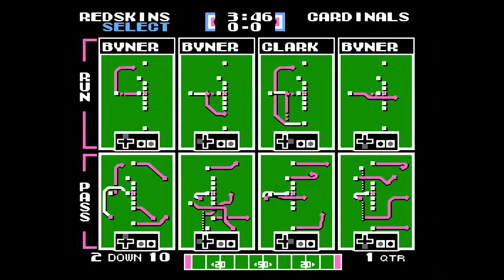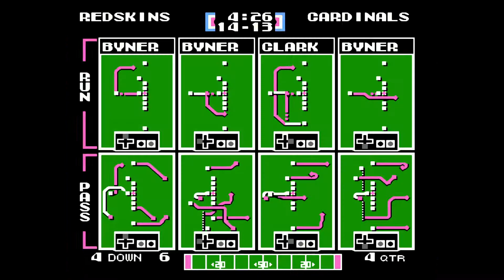Tecmo Super Bowl (NES) - Redskins season Game 14: vs. Cardinals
The Redskins on their quest to set a new franchise high by winning the Super Bowl by more than 32 points.  (How many teams have their largest Super Bowl victory margin against the Broncos?)

BTC:   bc1q29kv2r9k2r6umpd540gusrnvzkycj9re683yr3
ETH:   0xB23f80EF74e8139BA4cc790a572855D2532a3dB7
DOGE:   DEsJApy9hkRxpbC5t4rcufqHv1a4u9zHeX
LTC:   ltc1qv8azq2kwt0vng0z5vky3nndaq77z92gayk9fen